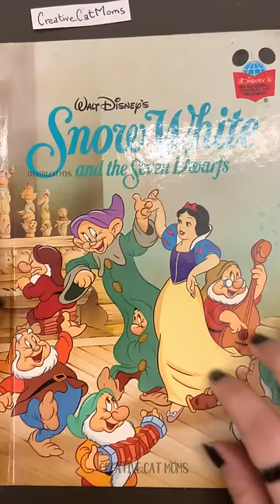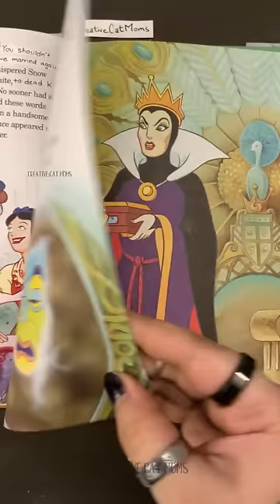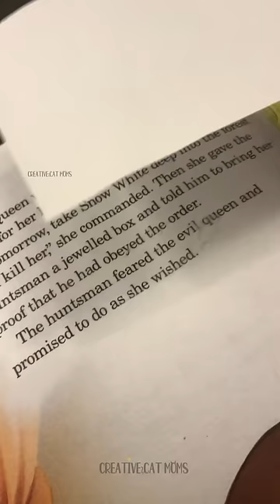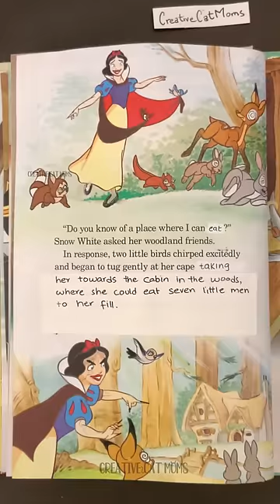Twisted Disney 🤫 Snow White and the seven Dwarfs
STORY TIME!
Most awaited @Disney story SNOW WHITE and the seven Dwarfs' whole book Part 1 is here!!

We (Me and my sister)🥰 worked so hard on this for you guys! let us know what you guys think. 💜💜

YOU WANT A PART 2??